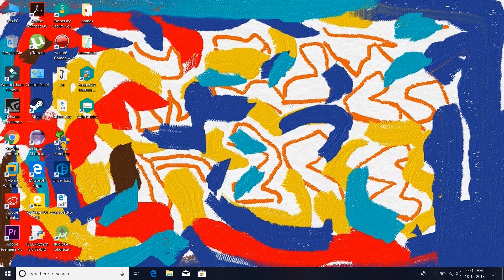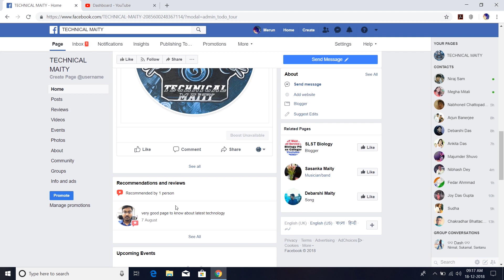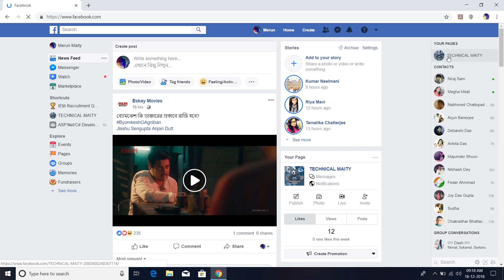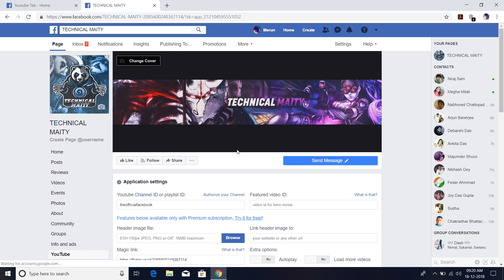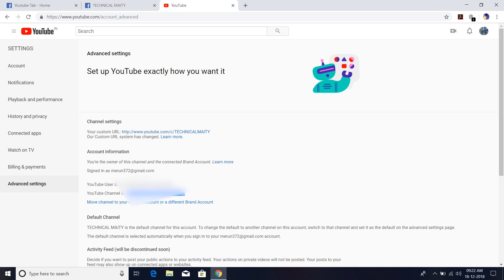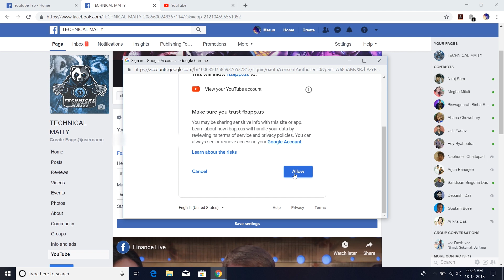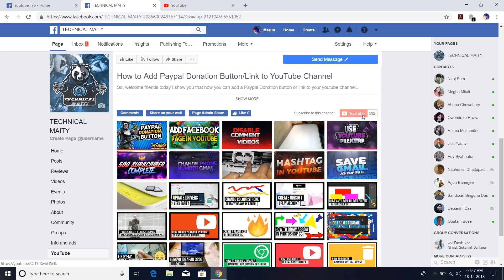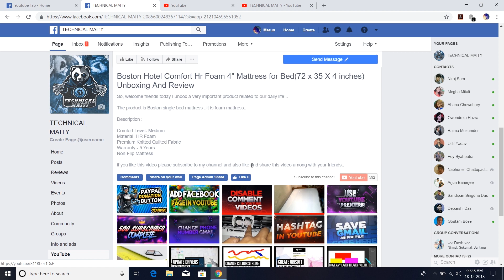How To Connect Youtube Channel To Facebook Page [2019]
So, welcome friends today I show you that how you can connect your Facebook page to your Youtube Channel..

just follow the video step by step..

There are two Independent things :

1) Number one is :   "How To Add Facebook Page Link to Your

2) Number two is :  "How To Connect Facebook Page To Your

This video is the second number where I seen how you can connect your channel to your facebook page..

connecting Facebook Page is little bit different than adding Facebook Page link to your Youtube channel ..

you can also see that video..

" How To Add Facebook Page Link To Your Youtube Channel "